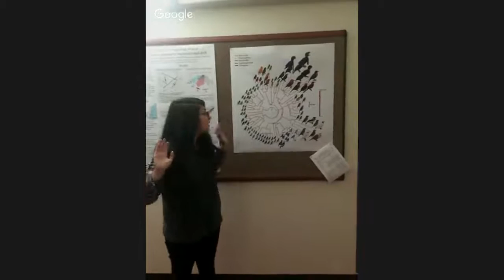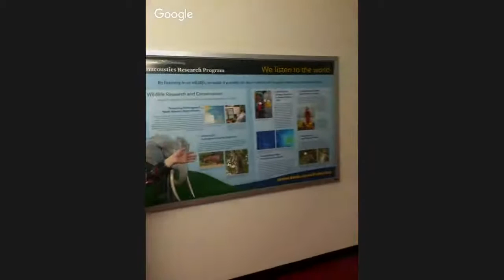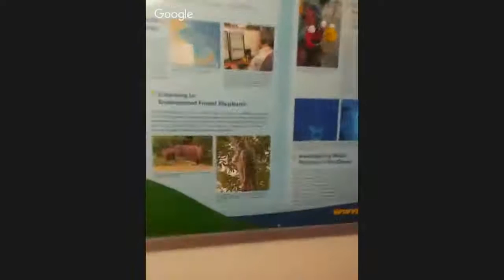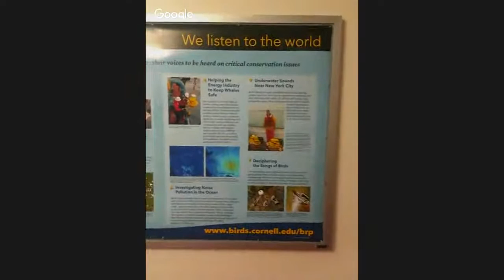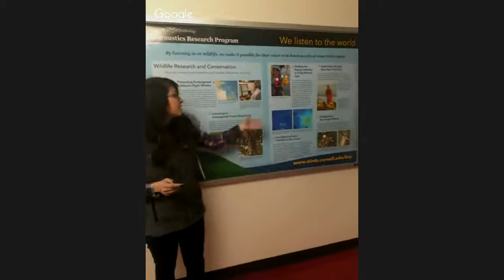Ryan Vega '18 - Lab of Ornithology Tour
Cornellgivingday  LIVE!